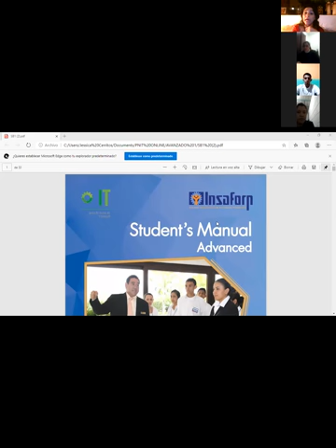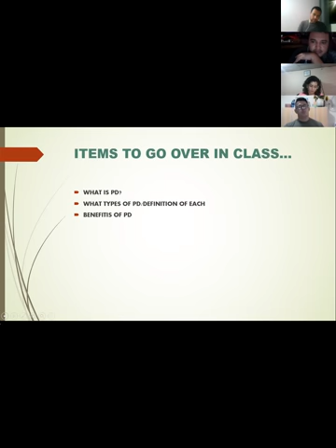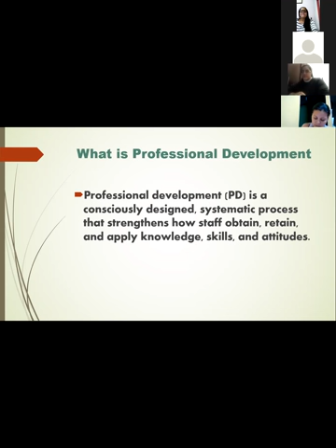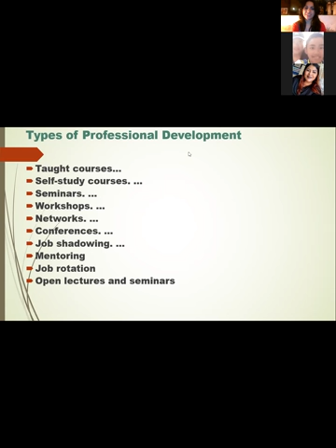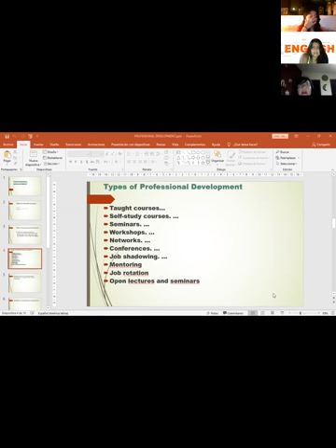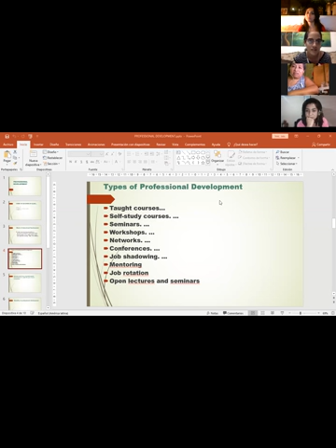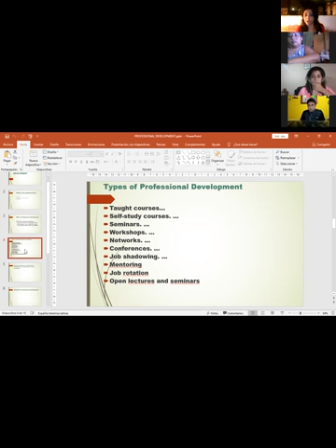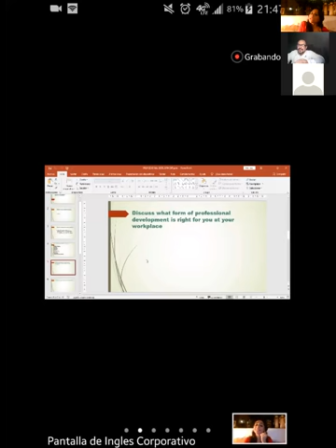Ingles Corporativo-Videoconferencia #2 Describe benefits of promoting professional development